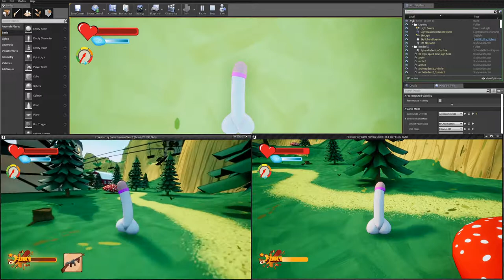Half second network delay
I added a half second network delay and watched the game break spectacularly.